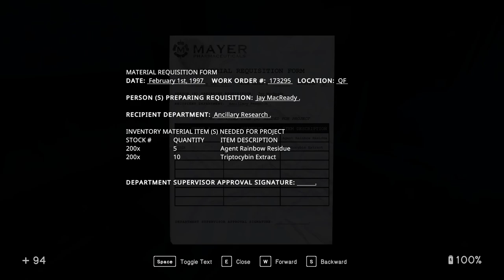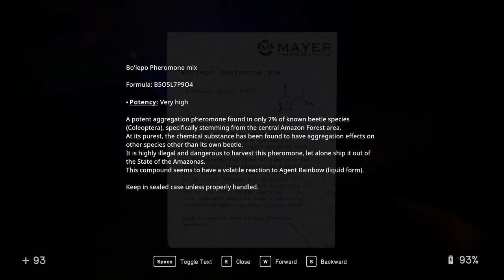In Sound Mind Ep 10 [Full Commentary]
Obtaining the rest of the ingredients and making the pill's.